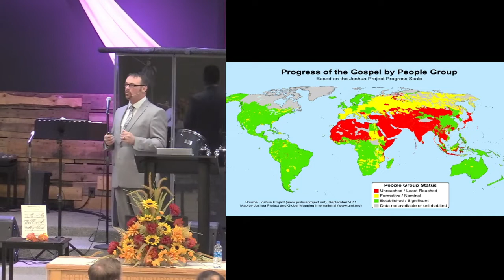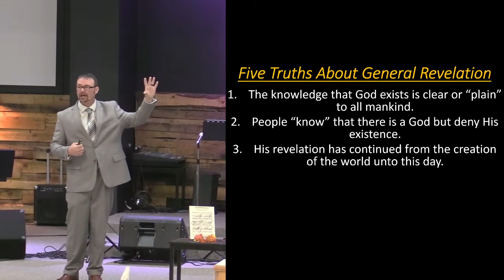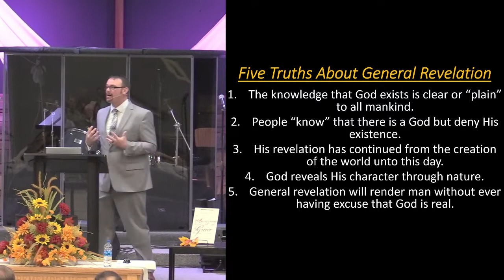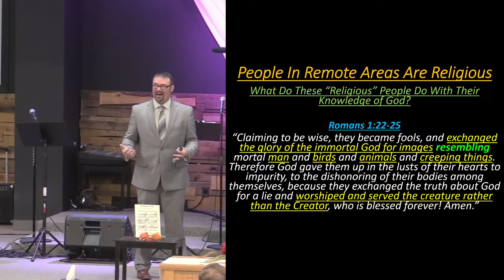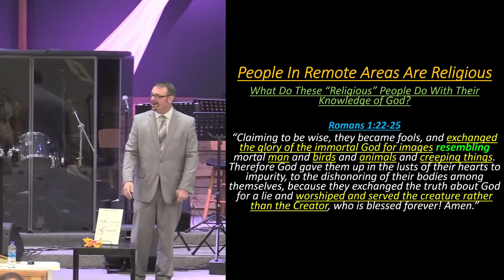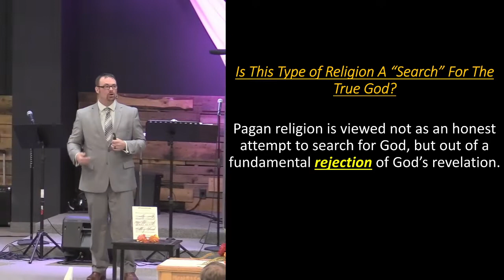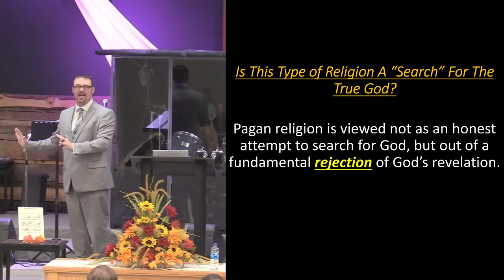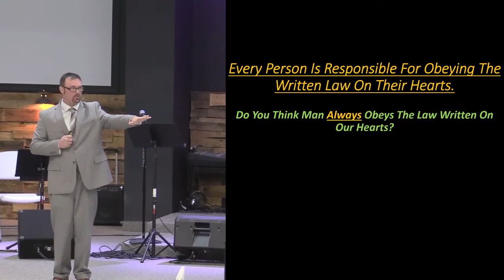What Happens To Those Who Have Never Heard The Gospel? - 2021/11/28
Community Baptist Church of Greensboro is a community of people from all over, experiencing God and connecting with one another like never before in history.

Rediscover your favorite messages from Pastor Chris Davis and  other great speakers in our archive. You can watch or listen to messages on your own schedule and easily share with friends!